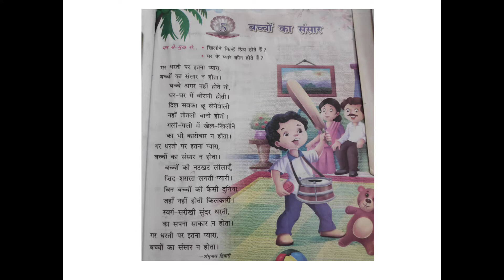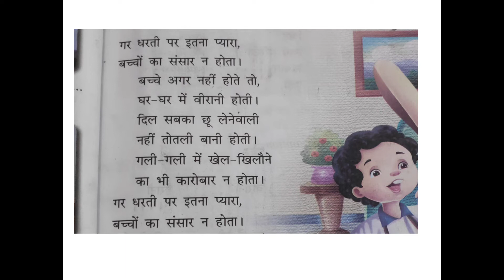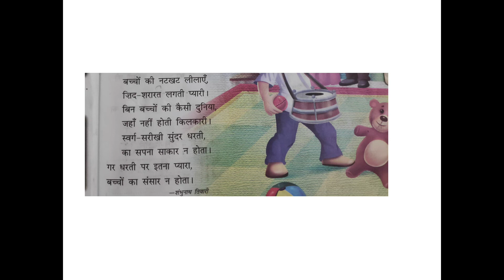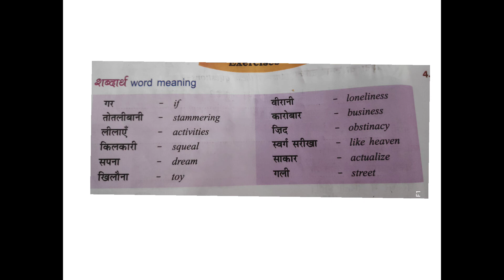बच्चों का संसार/ Class 4 Hindi Poem/ Children's World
Hi Friends,